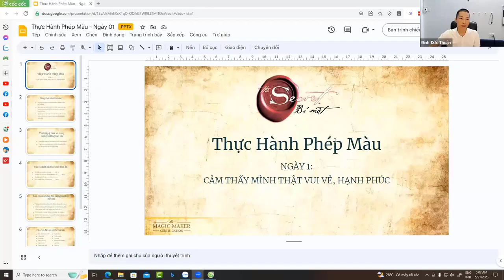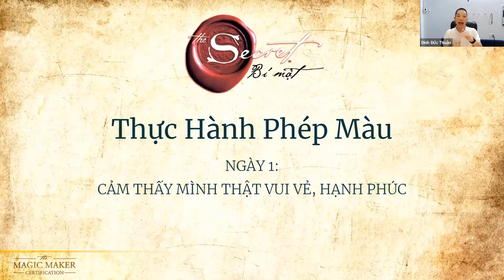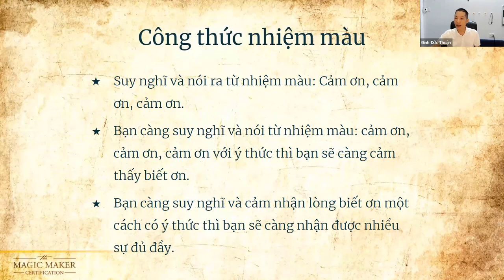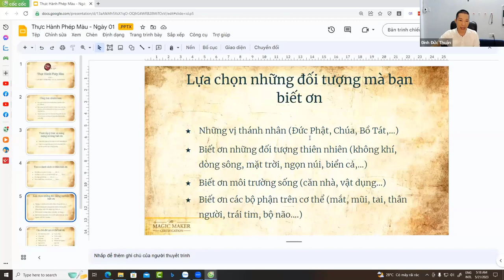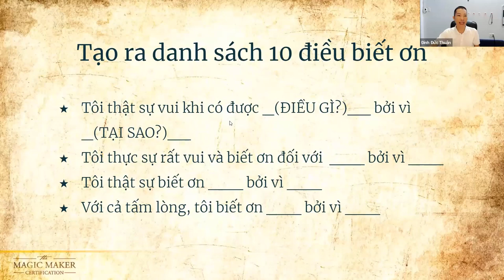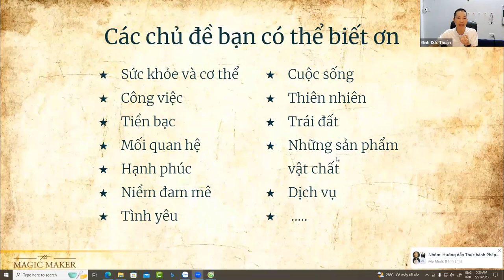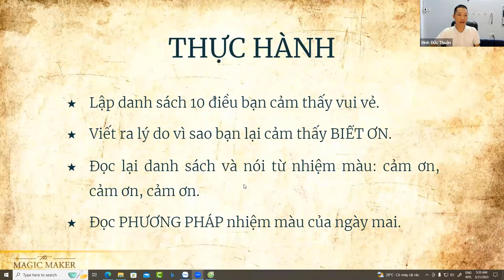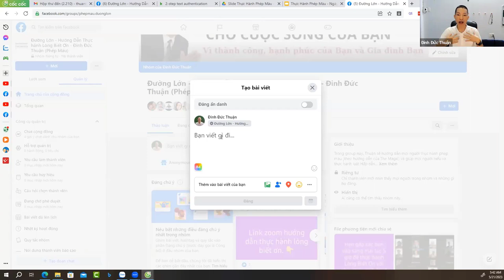Ngày 1 Hướng dẫn thực hành Phép Màu - Lòng Biết Ơn - Cảm thấy mình thật hạnh phúc - Đinh Đức Thuận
Hướng dẫn thực hành Lòng Biết Ơn ngày 4 - Sức Khoẻ Màu Nhiệm -Thực hành Phép Màu - Đinh Đức Thuận
Chúng ta thường nghĩ về sức khỏe khi chúng ta bị bệnh hay có vấn đề gì đó không bình thường về sức khỏe. Thông thường, khi ta khỏe mạnh thì ta nghĩ rằng sức khỏe là hiển nhiên mà ta không cần phải nghĩ về nó.

Một số người tốt hơn một chút đã biết quan tâm đến sức khoẻ của mình thông qua việc rèn luyện thể dục, bổ sung vitamin, chất khoáng, chất xơ, ... điều đó tốt, nhưng để cho sức khỏe của bạn đạt được trạng thái tốt nhất bạn cần phải ý thức về sự biết ơn với chính sức khoẻ của mình.

Khoa học đã chỉ ra rằng, một người thường xuyên biết ơn có thể sống lâu hơn bình thường 7 năm.

Bạn có muốn sống thêm 7 năm không? Nếu câu trả lời là có thì ngay từ bây giờ, hãy ý thức thực hành lòng biết ơn với sức khỏe của bạn. Không những thế, hãy biết ơn tất cả mọi lĩnh vực trong đời sống của bạn.

Vậy làm sao để thực hành lòng biết ơn với sức khỏe của bạn? Hãy quan sát tất cả các bộ phận trên cơ thể của bạn, bắt đầu từ đôi chân. Đôi chân giúp bạn đi làm, di chuyển, đạp xe, lái xe, xuống nhà bếp để uống nước, lên phòng ngủ, ... và hãy tưởng tượng đôi chân của bạn không còn di chuyển được, không sử dụng được, bạn sẽ làm những việc đó như thế nào? Hay hãy quan sát những mảnh đời ngoài kia đang bị liệt đôi chân, đôi chân bị tổn thương, bạn có thấy họ gặp khó khăn gì không? Vậy hãy ý thức về những gì mà đôi chân có thể giúp bạn và bằng tình yêu thương, hãy nói lời cảm ơn đôi chân của bạn. Hãy nói cảm ơn đôi chân mình và thực sự cảm nhận điều đó.

Tiếp đến, hãy ý thức về đôi tay, đôi tay giúp bạn cầm nắm mọi thứ, giúp bạn lấy đồ, cầm đũa gắp thức ăn, đôi tay giúp bạn thay quần áo, .. và hãy nói cảm ơn đôi tay của bạn và thật sự cảm nhận điều đó.

Tiếp theo, hãy ý thức về vị giác của bạn, vị giác giúp bạn cảm nhận vị của thức ăn, nếu bạn mất đi vị giác, bạn chắc chắn cũng chẳng cảm nhận được vị ngon của thức ăn nữa, vậy việc ăn cũng chẳng còn thiết tha gì. Hãy nói cảm ơn vị giác của mình và thật sự cảm nhận về điều đó.

. tiếp theo, hãy ý thức về các bộ phận khác trong cơ thể, đôi mắt, trái tim, khứu giác, xúc giác, phổi, thận, ... và hãy nói lời cảm ơn đối với mỗi bộ phận trên cơ thể của mình và thực sự cảm nhận điều đó.

Và để nhắc bạn luôn luôn nhớ biết ơn đến món quà sức khoẻ, hãy ghi ra giấy dòng chữ: MÓN QUÀ SỨC KHOẺ ĐANG GIÚP TÔI TỒN TẠI, sau đó, dán lên bàn, lên gương, lên cánh cửa, ... mang theo bên mình hay để chỗ nào mà bạn thường xuyên nhìn thấy. Mỗi ngày, hãy đọc dòng chữ này ít nhất bốn lần thật chậm từng từ và cảm nhận về sự biết ơn đối với sức khoẻ thông qua việc cảm ơn từng bộ phận trên cơ thể của bạn.

Hãy nuôi dưỡng lòng biết ơn đối với sức khoẻ để phép màu về sức khoẻ sẽ được mở ra đối với sức khoẻ của bạn.

Khi biết ơn, năng lượng tích cực sẽ tràn vào trong tâm trí của bạn, những tiêu cực sẽ bị đẩy lùi. Giống như khi bật đèn, ánh sáng bật lên thì bóng tối tan biến. Sự biết ơn đối với sức khoẻ giống như công tắc giúp bật dòng phép màu đến với sức khoẻ và cuộc sống của bạn.

Hãy nói: MÓN QUÀ SỨC KHOẺ ĐANG GIÚP TÔI TỒN TẠI

Biết ơn, biết ơn, biết ơn!

THỰC HÀNH HÔM NAY

Lập danh sách 10 điều bạn cảm thấy vui vẻ, viết ra lý do vì sao bạn lại cảm thấy BIẾT ƠN

Đọc lại danh sách đó, và nói từ nhiệm màu CẢM ƠN, CẢM ƠN, CẢM ƠN sau mỗi điều biết ơn đó.

Viết dòng chữ "MÓN QUÀ SỨC KHOẺ ĐANG GIÚP TÔI TỒN TẠI" lên một tấm thẻ, để nó trên bàn làm việc nơi bạn dễ nhìn thấy nhất, hoặc mang theo bên người. Ngày hôm nay, ít nhất 4 lần hãy lấy tấm thẻ ra và đọc dòng chữ đó thật chậm, từng từ một và cảm nhận về sự biết ơn với từng bộ phận trên cơ thể bạn.

Buổi tối trước khi đi ngủ hãy cầm hòn đá nhiệm màu trên tay ngồi tĩnh lặng khoảng 1 phút ý thức về những gì diễn ra trong ngày từ sáng sớm tới tối khuya và nghĩ về điều tốt đẹp nhất, nói từ nhiệm màu: Cảm ơn, cảm ơn, cảm ơn với mỗi điều tốt đẹp ngày hôm nay.

Thực hành liên tục những phương pháp trên trong những ngày còn lại

Bạn cũng có thể tiếp tục thực hành phép màu đối với mối quan hệ theo phương pháp MỐI QUAN HỆ NHIỆM MÀU ngày hôm qua.

Đọc trước phương pháp nhiệm màu của ngày mai

Cảm ơn và mến chào bạn

Chúc bạn ngày mới vui vẻ

Đinh Đức Thuận

p.s: Nếu bạn muốn sở hữu cuốn sách Phép màu (The Magic) để đọc và thực hành lòng biết ơn mỗi ngày, bạn có thể tham khảo và đặt mua nó tại đây